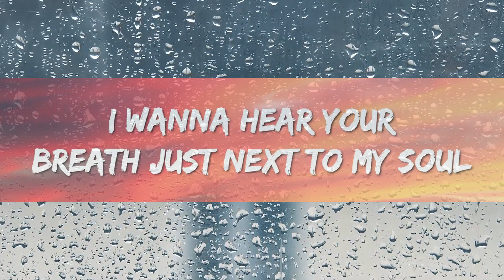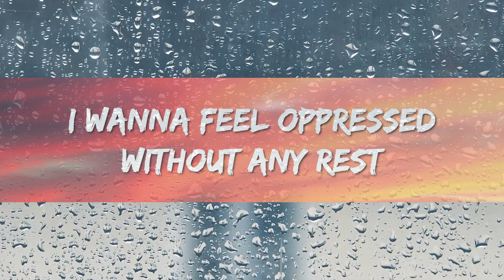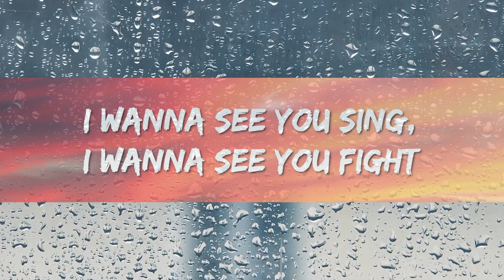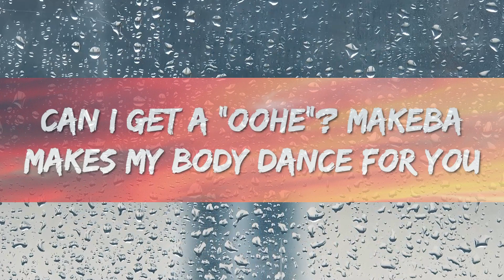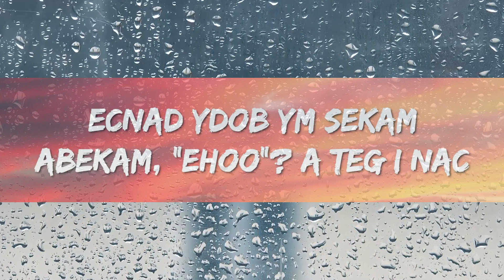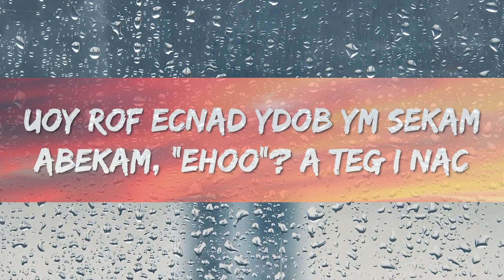Jain - Makeba (Lyrics) 1 Hour Version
Jain - Makeba (Lyrics)

Lyrics : Jain - Makeba

[Intro]
Ooohe
Ooohe

[Chorus]
Ooohe, Makeba, Makeba ma che bella

[Verse 1]
I wanna hear your breath just next to my soul
I wanna feel oppressed without any rest
I wanna see you sing, I wanna see you fight
'Cause you are the real beauty of human right

[Verse 2]
You follow the beat that she's gonna give ya

[Outro]
Ecnad ydob ym sekam
Abekam, "ehoo"? a teg I nac
Alleb ehc am Abekam, Abekam, ehooo
Uoy rof ecnad ydob ym sekam
Alleb...